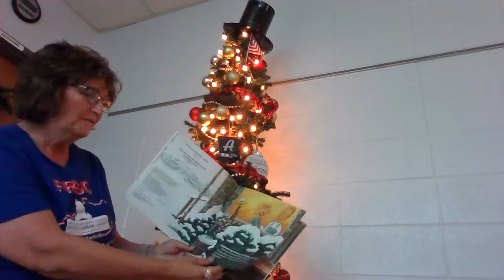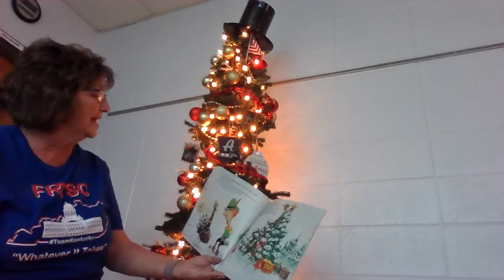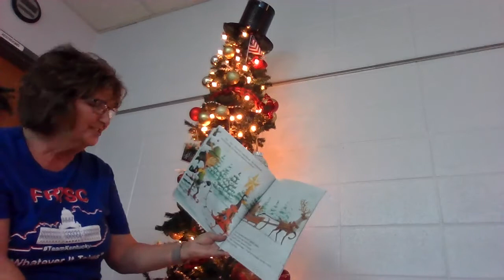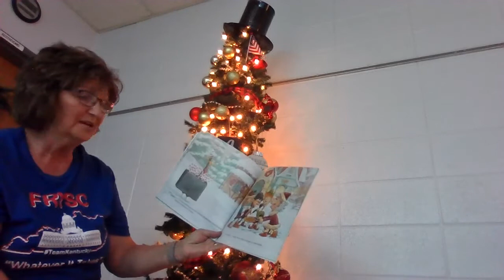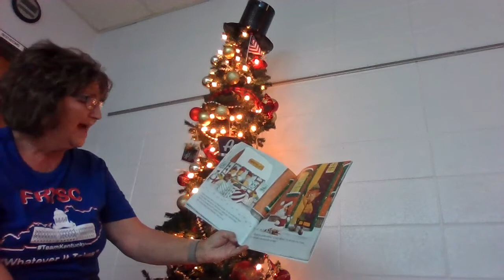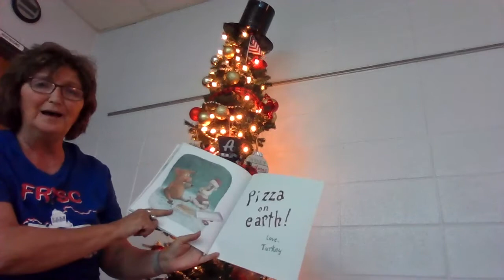Day 23 Holiday Read Aloud: ”The Lost Gift: A Christmas Story” by Kallie George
Day 23 of Holiday Read Aloud read by Mrs. Regina Hull-Brown!!